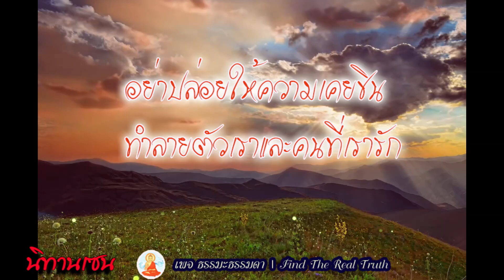นิทานเซน เรื่อง ภูเขาลูกเดิม (มีคำบรรยาย)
***หากคำบรรยายไม่ขึ้น ให้กดตรงคำว่า CC ที่อยู่ ข้างบน ทางขวา ของคลิป ***
เสียงอ่านโดย Kanok Phan
สิ่งที่ได้จากนิทาน​ คงจะเป็นสิ่งที่หลายๆคนเองก็เคยละเลยกันไป​ ลืมไปว่า​ ภูเขาลูกใหญ่ที่เหยียบย่างอยู่นั้น​ก็เคยเป็นภูเขาลูกหนึ่งที่สวยงาม อย่าปล่อย​ให้ความเคยชิน​ ทำลายตัวเราและคนที่เรารักเลยนะครับ